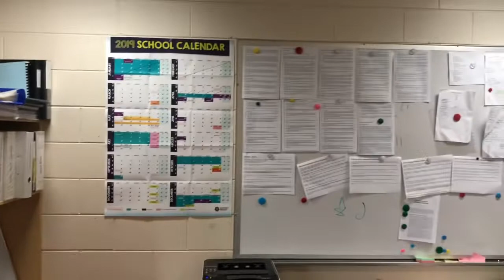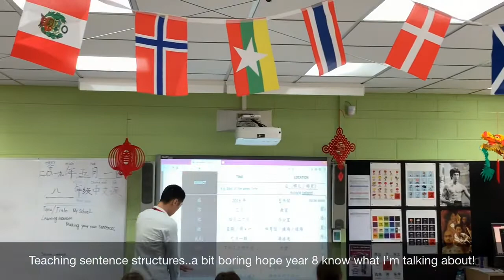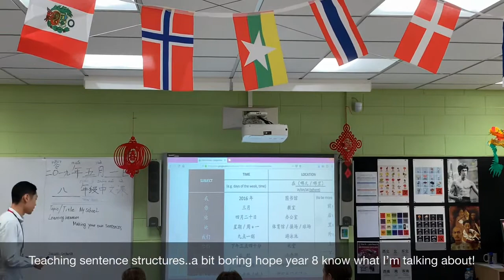Life in AU 6 - A day in the life of an Australian high school teacher